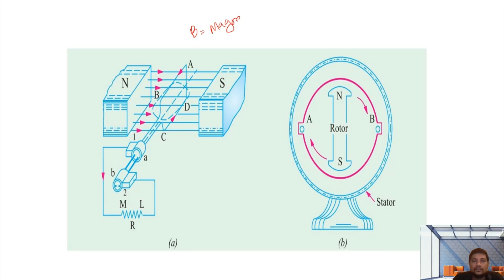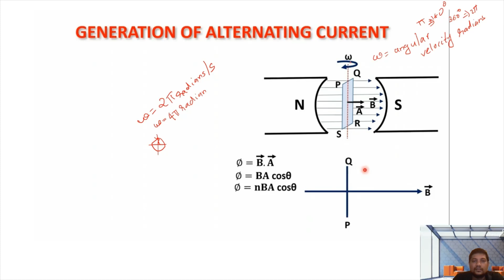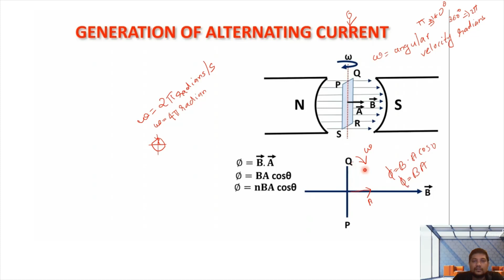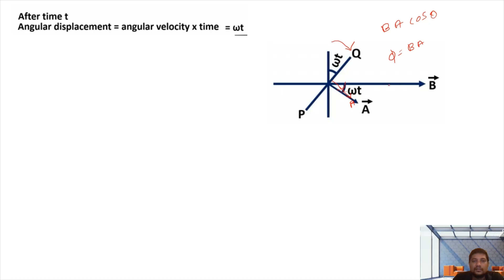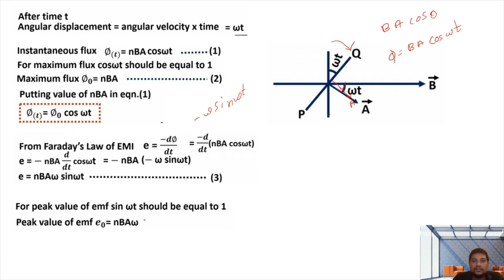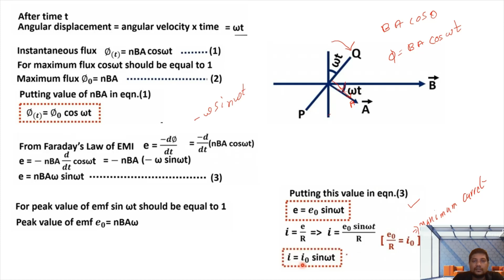Ac Generation - Derivation of AC voltage and current